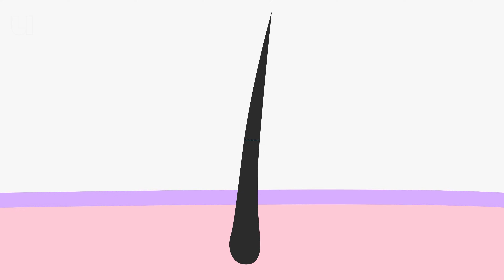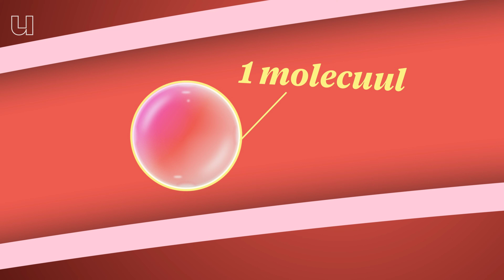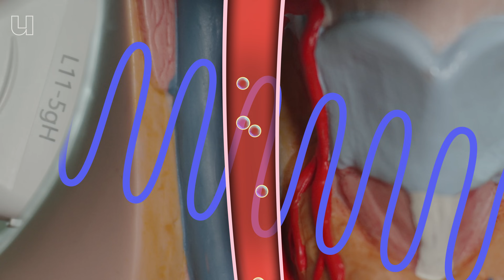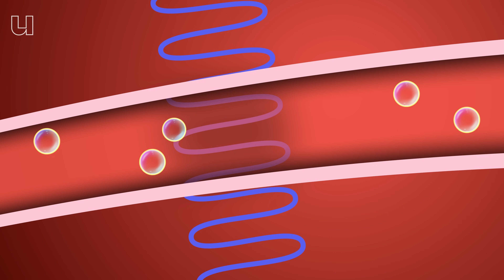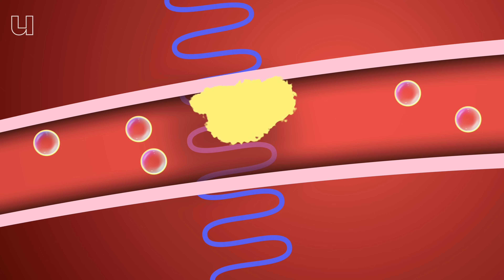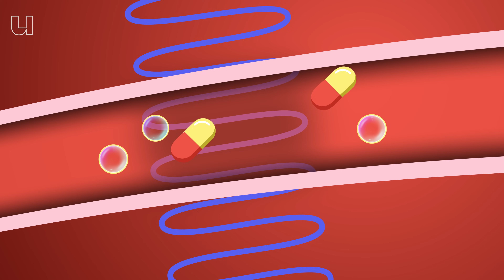Hoe bubbels straks jouw leven redden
Het klinkt misschien gek, maar het is goed mogelijk dat in de toekomst hele kleine luchtbelletjes, ook wel microbubbels genoemd, jouw leven gaan redden. Tim Segers van de Universiteit Twente doet onderzoek naar de medische inzet van microbellen, die zo klein zijn dat er zo’n twintig stuks naast elkaar in een menselijk haar passen. In zijn onderzoek focust hij zich op hoe ze de microbellen een coating met medicijnen mee kunnen geven die medicijnen bevat. Door de microbellen te injecteren in je bloed en ze vervolgens te laten knappen in je lichaam, kunnen ze ziektes als kanker veel gerichter behandelen.

00:00 Welke ziektes kun je opsporen met microbubbels?
00:35 Wat zijn microbubbels?
01:25 Hoe worden microbubbels gemaakt?
02:08 Wat kun je nu al met microbubbels?
03:29 Hoe kunnen microbubbels bloedproppen laten knappen?
04:48 Opsporen van kanker met microbellen
06:37 Wat onderzoekt Tim nu aan de microbubbels?
08:20 Wanneer komt dit medicijn er echt?